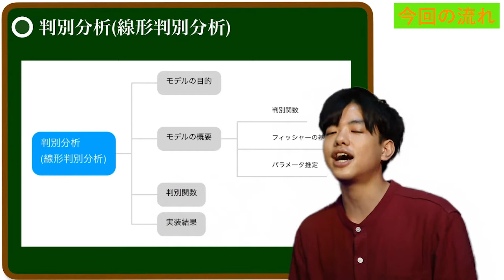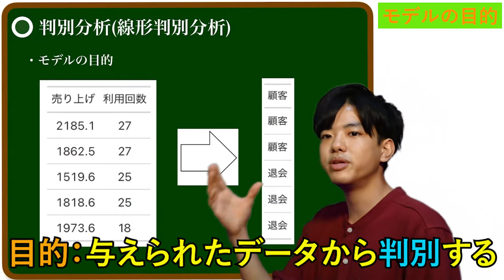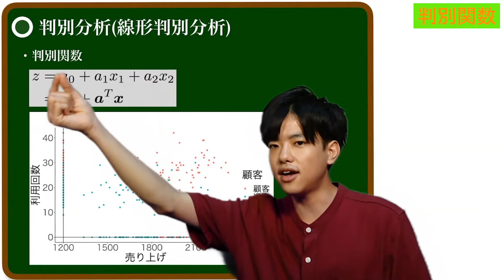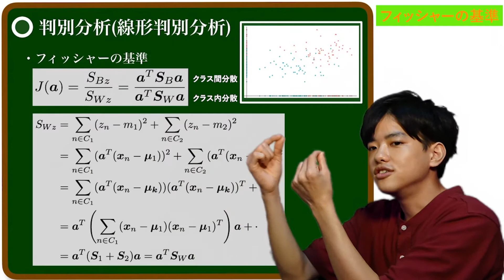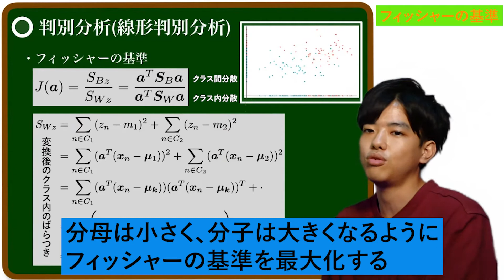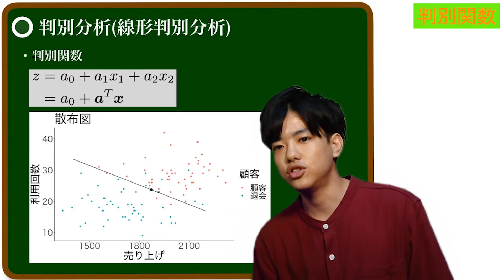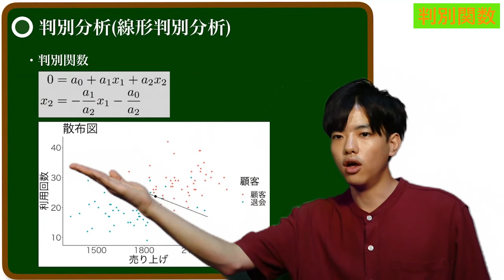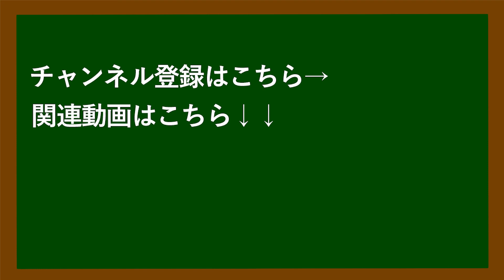【多変量解析#4】判別分析（線形判別分析）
多変量解析
今後の授業予定↓↓↓🔻🔻👇